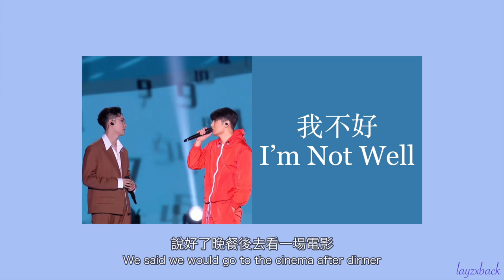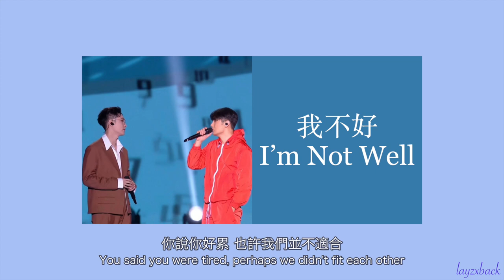【Lyrics】LAY Zhang & Li Ronghao - 年少有為 (If I Were Young) & 我不好 (I'm Not Well) (2021 New Year's Eve)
Happy new year! 🥳 After being the boss our sweet Lay has come back 😂 This performance has really got me rolling on the floor 😂 how could they take the lyrics so personally 😂😂  I think I can no longer listen to these two sad songs 😂😂😂

From Zhejiang TV 2021 New Year's Eve Gala

年少有為 (If I Were Young)
Lyrics: Li Rong Hao
Composer: Li Rong Hao
Arranger: Li Rong Hao

我不好 (I'm Not Well)
Composer: Lay Zhang
Arranger: Zheng Wei / Lay Zhang

Translated by: layzxback
Video produced by: layzxback

- FOR FANS SHARING ONLY, NOT FOR PROFIT, DO NOT EDIT / REUPLOAD -